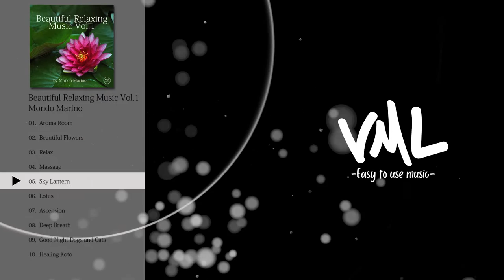フリーBGM｜Mondo Marino｜Beautiful Relaxing Music Vol.1 by Mondo Marino｜[VML]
アルバムタイトル： Beautiful Relaxing Music Vol.1 by Mondo Marino